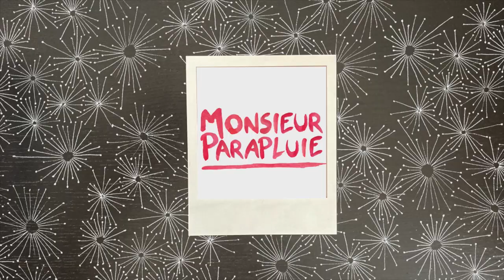On réagit et on note : " TGIF " de XG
Nouvelle réaction aujourd'hui avec TGIF du groupe XG
Merci beaucoup d'avoir regardé cette vidéo ! c'est trop cool ! n'hésitez pas à les soutenir !